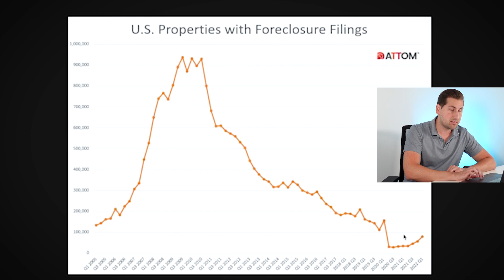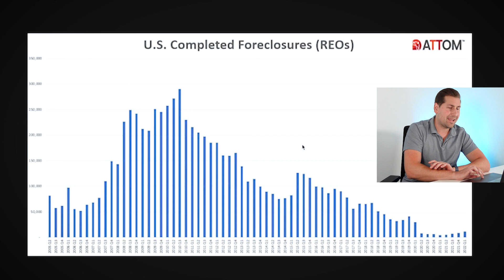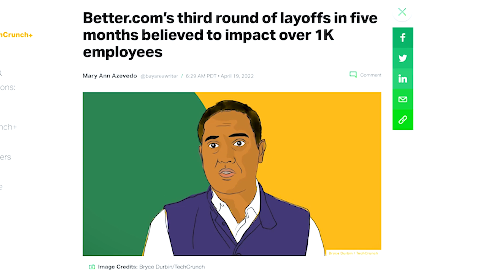HUGE INCREASE IN FORECLOSURES FROM LAST YEAR!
In January there was a seven-fold increase in foreclosure starts as compared to December, with roughly 33,000 loans referred to foreclosure according to a report from mortgage data and analytics company Black Knight. That’s a huge increase from December! Lenders repossessed 2,634 U.S. properties through completed foreclosures in February 2022, which is an increase of 70% from last year (though it’s still down 45% from last month). Foreclosures are going to become a lot more prevalent for a few reasons. One is that the forbearance that many people had on their mortgages is coming to an end. We saw in the pandemic millions of people get forbearances and put their mortgage payment on hold. Now people are starting to have to pay and if they can’t their home will go into foreclosure

 The reason foreclosures will start to become more prevalent is that companies across America are starting to lay off employees and are place hiring freezes. Last year anyone could get a job and companies were hiring like crazy. Better one of largest mortgage company in America has been laying off thousands of employees. Netflix is starting to lay off employees. What will happen next from these corporate layoffs is people not being able to afford things like their mortgages. We will see devastation on the housing market with massive foreclosures.

I think we are going to see deals of a lifetime in the housing market in the next 12-24 months like we haven’t seen in a long time. I encourage you to pay off all consumer debt with rising interest rates. Become indispensable to your employer and save up all the money you can. We are most likely in a recession now and that will most likely be confirmed next quarter. Have cash in hand ready to buy real estate most likely late this year or next year.

💸 Curious to know what your home is worth?

😎 Search homes for sale in the Palm Springs Area

🔥REALTORS!🔥
Interested in learning how to partner with me at eXp Realty to receive free training and coaching?
🚀 Let’s take your business to the next level—together.

About Tommy Jordan
Hello, my name is Tommy Jordan and I live in the Palm Springs area with my family. I help people every day move to this beautiful area that I call home. If you are looking to buy or sell in the Palm Springs area I would love to help you! I help people who are relocating, buying second homes, investment properties, and even first time home buyers.